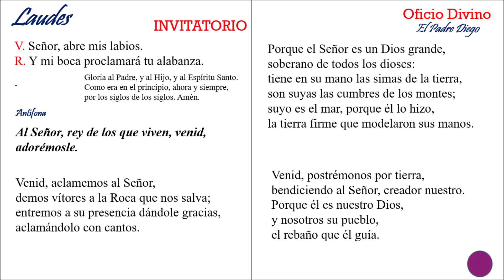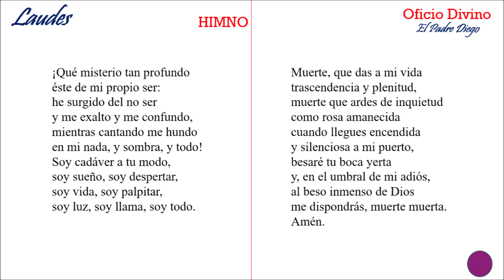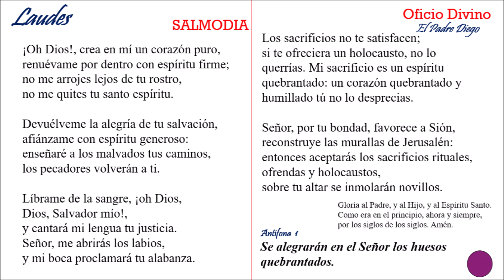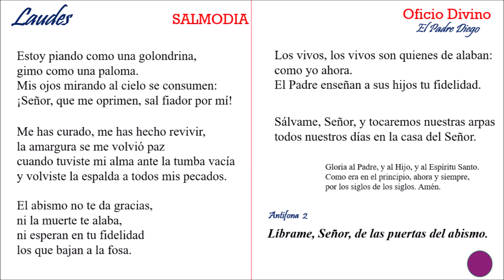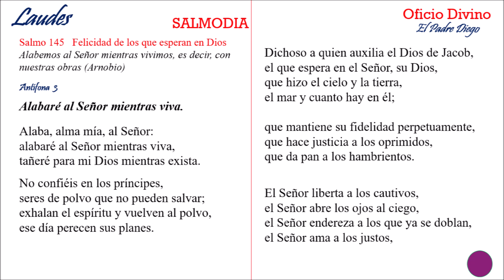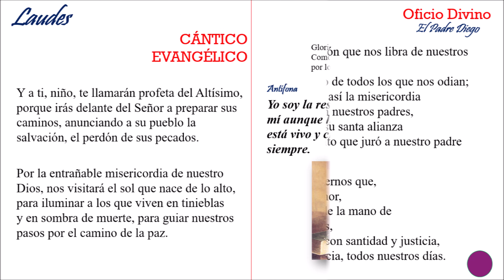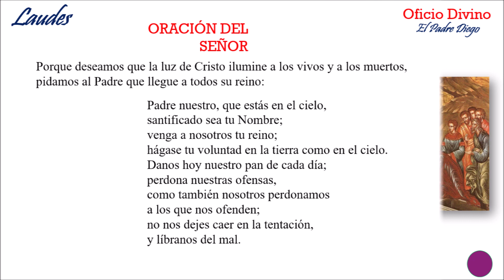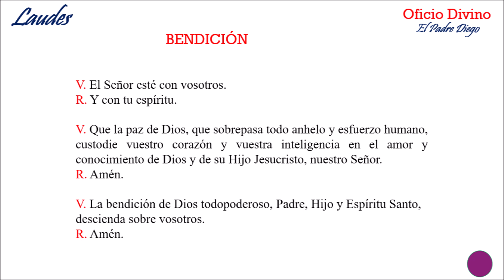Oración de la mañana. Laudes del lunes 2 de noviembre de 2020. Fieles difuntos.